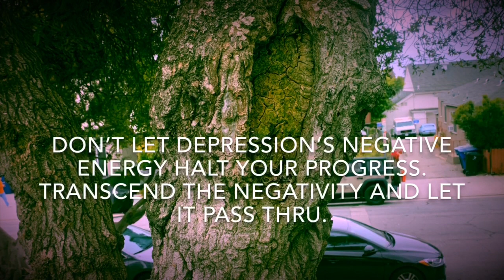CURE Depression in 1 Minute? No Medicine Needed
Depression can be easily cured by following my basic philosophy tenant. Don’t let depression cause you pain any longer! I appreciate your support keeping alternative perspectives alive.